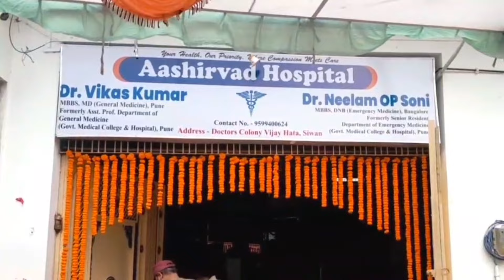Siwan में बहन के सामने भाई की हत्या, बहन ने बताया रात की पूरी कहानी, मेरे सामने मारी गोली | SNLIVE